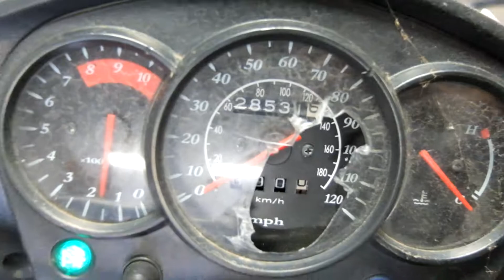11 Kawasaki KLR 650 E KL 650 Used Motorcycle Parts For Sale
for used parts off this bike & thousands of others.